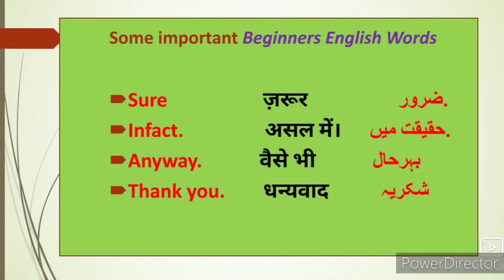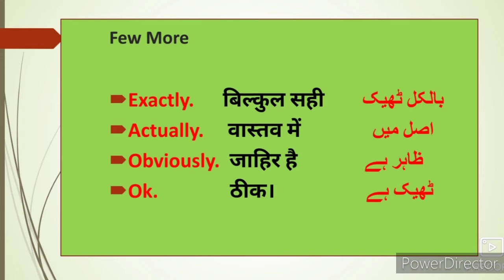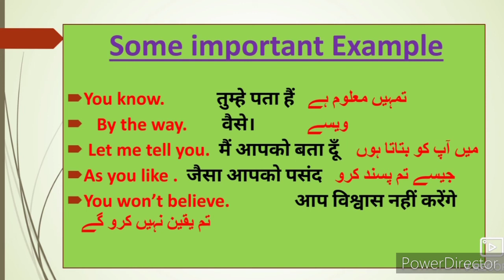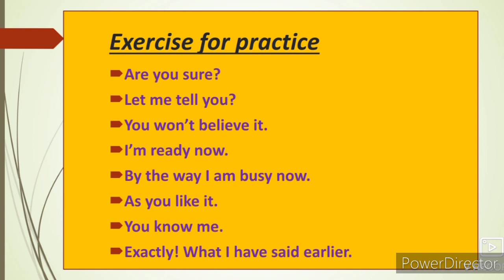Spoken English Important Beginners English Words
Essential English Grammar lessons video gives you complete information about the spoken English important Words. This video is useful for students and guide for beginners. This video helps students to learn English understand important Words of daily important usage words. English spoken videos are first step to help students to learn Urdu medium channel.
English Spoken  English speaking skills spoken English batch
English language learners study solution
English dictionary of biology chemistry and physics gives you complete information and explanation about the Poem Activities question answer chapter. Urdu Medium Channel by sir Abdul Sattar Khan provide English science dictionary URDU Medium viiith class